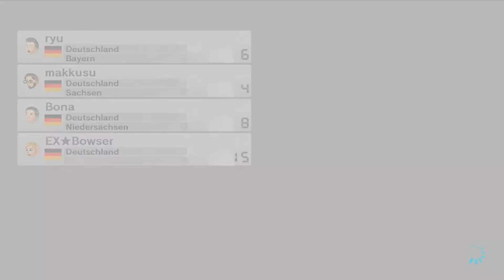Let's Battle Mario Kart 8 #6 keine herausforderung